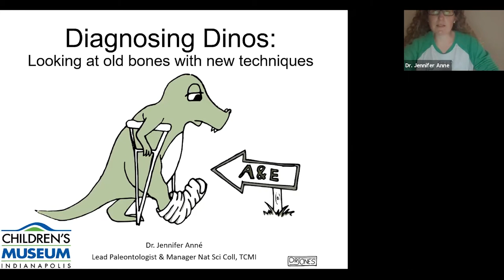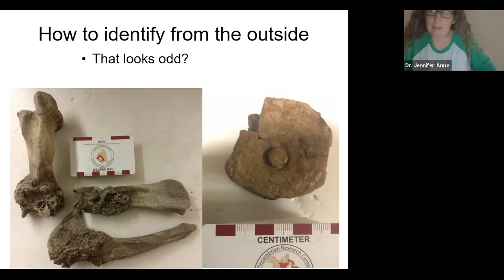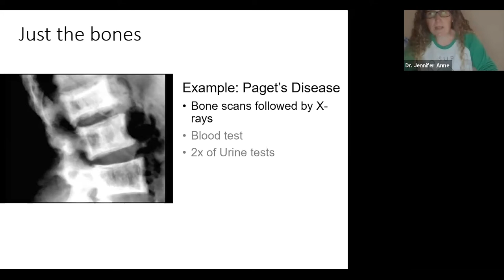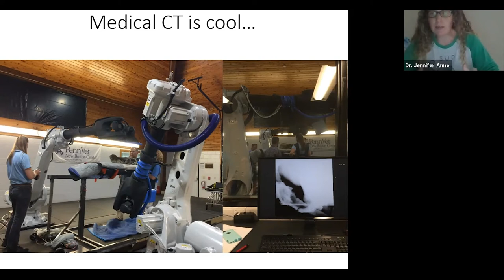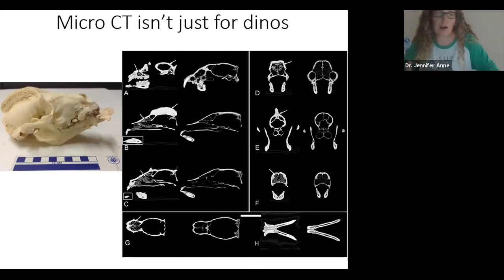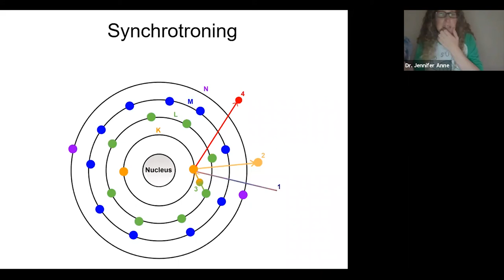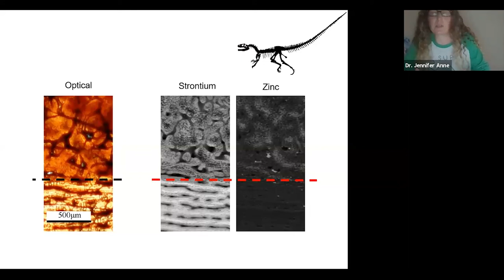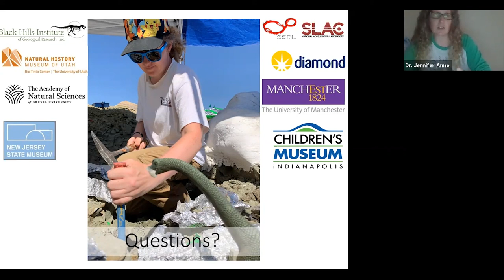Lunch Break Science: Diagnosing Dinos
On September 22, 2021, Dr. Jennifer Anné, Lead Paleontologist & Manager Natural Science Collection at The Children's Museum of Indianapolis presented, "Diagnosing Dinos."

How do you diagnose an extinct animal? From the low tech to the cutting edge, Dr. Jennifer Anné goes through all the various techniques she uses to study fossils and modern skeletons. Come learn the amazing science behind identifying and diagnosing dinosaurs and find out what various injuries and ailments they might have faced during their lifetime.